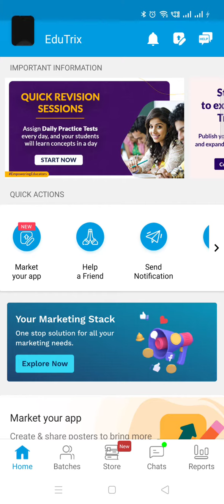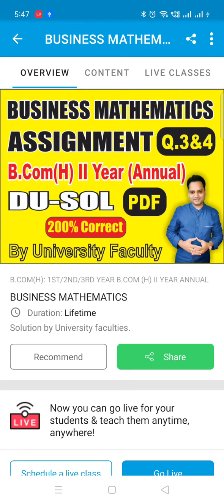BUSINESS MATHEMATICS SOL Assignment Solutions PDF B.Com (H) II Year Annual | EduTrix | Ashok Kumar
Download EduTrix Application:
BUSINESS MATHEMATICS SOL Assignment Solutions PDF B.Com (H) II Year Annual | EduTrix

Go to Store to access PDF